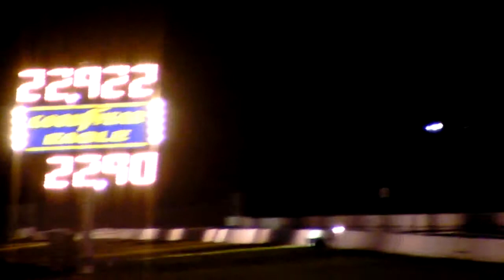Cabover vs a long frame Conventional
Some interesting test and tune last night going on at Englishtown but it was the night before the Diesel Nats so it kinda figures